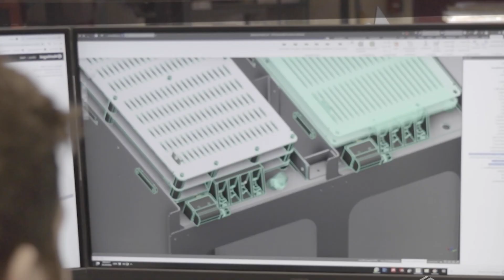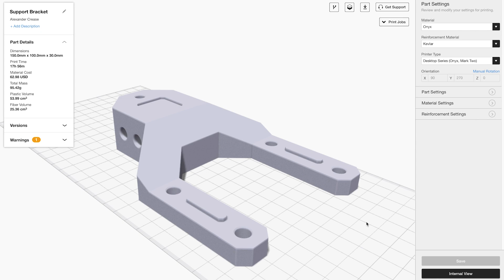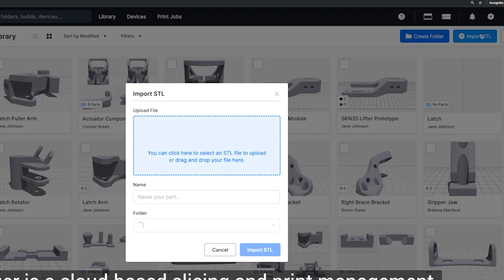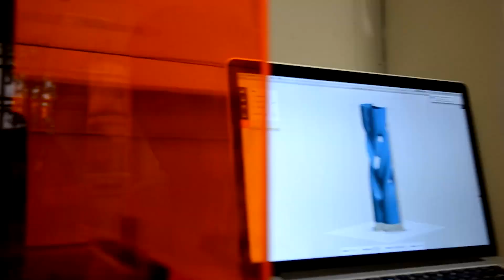Os diferentes tipos de MATERIAIS DE IMPRESSÃO 3D. 3 tipos de MATERIAIS DE IMPRESSÃO 3D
Os materiais utilizados para a impressão 3D são tão diversos quanto os produtos que resultam do processo. Como tal, a impressão 3D é flexível o suficiente para permitir que os fabricantes determinem a forma, a textura e a resistência de um produto. O melhor de tudo é que essas qualidades podem ser alcançadas com muito menos etapas do que o normalmente exigido nos meios tradicionais de produção. Além disso, esses produtos podem ser feitos com vários tipos de materiais de impressão 3D.

Para que uma impressão 3D seja realizada na forma de um produto acabado, uma imagem detalhada do design em questão deve primeiro ser enviada à impressora. Os detalhes são renderizados em linguagem triangular padrão (STL), que transmite as complexidades e dimensões de um determinado projeto e permite que uma impressora 3D computadorizada veja um projeto de todos os lados e ângulos.

Basicamente, um projeto STL é o equivalente a vários projetos planos em um arquivo computadorizado.

Espera-se que a indústria de impressão 3D ultrapasse a marca de 10 dígitos em um futuro próximo e o plástico deve ser o principal material para impulsionar esse mercado. Conforme concluído recentemente em um estudo da SmarTech Markets Publishing, o mercado de impressão 3D provavelmente ultrapassará US$ 1,4 bilhão antes de 2020. Com uma expansão contínua do mercado, a indústria buscou novas maneiras de produzir plásticos, incluindo o uso de ingredientes orgânicos como óleo de soja e milho. Consequentemente, os plásticos devem se tornar a opção mais ecológica na impressão 3D.

PLÁSTICO
De todas as matérias-primas para impressão 3D em uso hoje, o plástico é o mais comum. O plástico é um dos materiais mais diversos para brinquedos impressos em 3D e utensílios domésticos. Os produtos feitos com essa técnica incluem utensílios de mesa, vasos e figuras de ação. Disponível em forma transparente, bem como em cores vivas – das quais vermelho e verde-limão são particularmente populares – os filamentos de plástico são vendidos em carretéis e podem ter uma textura fosca ou brilhante.

Com sua firmeza, flexibilidade, suavidade e gama brilhante de opções de cores, o apelo do plástico é fácil de entender. Como uma opção relativamente acessível, o plástico geralmente é leve no bolso de criadores e consumidores.

Os produtos plásticos geralmente são feitos com impressoras FDM, nas quais os filamentos termoplásticos são derretidos e moldados em forma, camada por camada.

PÓS
As impressoras 3D mais modernas de hoje usam materiais em pó para construir produtos. Dentro da impressora, o pó é derretido e distribuído em camadas até obter a espessura, textura e padrões desejados.

RESINAS
Um dos materiais mais limitantes e, portanto, menos utilizados na impressão 3D é a resina. Em comparação com outros materiais aplicáveis em 3D, a resina oferece flexibilidade e resistência limitadas. Feita de polímero líquido, a resina atinge seu estado final com a exposição à luz UV. A resina é geralmente encontrada nas variedades preta, branca e transparente, mas alguns itens impressos também foram produzidos em laranja, vermelho, azul e verde.

METAL
O segundo material mais popular na indústria de impressão 3D é o metal, que é usado por meio de um processo conhecido como sinterização direta a laser de metal ou DMLS. Essa técnica já foi adotada por fabricantes de equipamentos de viagens aéreas que usaram a impressão 3D de metal para acelerar e simplificar a construção de componentes.

As impressoras DMLS também conquistaram os fabricantes de produtos de joalheria, que podem ser produzidos muito mais rapidamente e em maiores quantidades – tudo sem as longas horas de trabalho meticulosamente detalhado – com impressão 3D.

O metal pode produzir uma variedade mais forte e indiscutivelmente mais diversificada de itens do dia a dia. Os joalheiros usaram aço e cobre para produzir pulseiras gravadas em impressoras 3D. Uma das principais vantagens deste processo é que o trabalho de gravação é feito pela impressora. Como tal, as pulseiras podem ser finalizadas pela carga da caixa em apenas algumas etapas programadas mecanicamente que não envolvem o trabalho prático que o trabalho de gravação exigia.